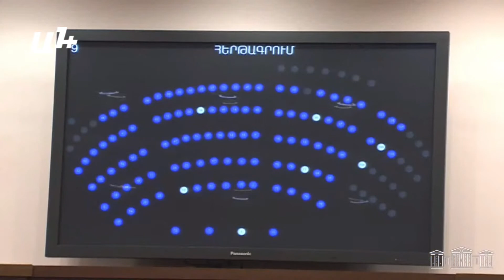Ընտրվելու դեպքում ՄԻՊ-ի դիմումները հետ չեմ վերցնելու․ ՄԻՊ-ի թեկնածուի ելույթը